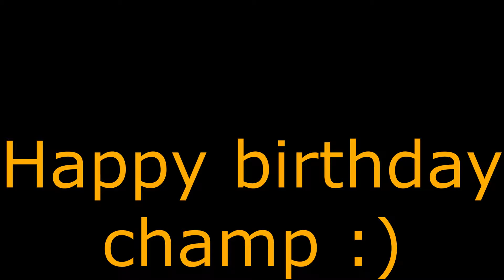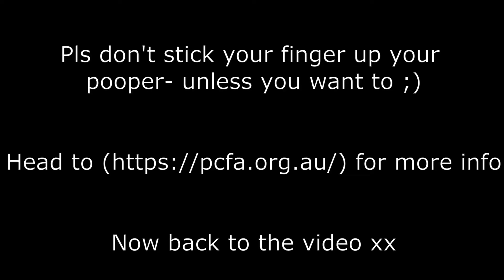The day I got cancelled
For my mate Louis, happy birthday chief x